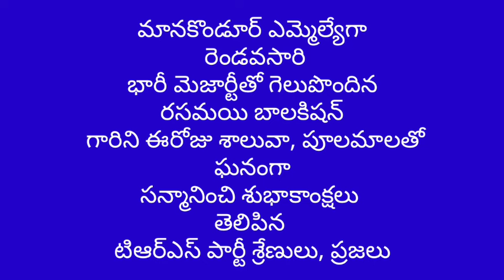ఎమ్మెల్యేగా రెండవసారి భారీ మెజార్టీతో గెలుపొందిన రసమయి ని ఘనంగా సన్మానించిన పార్టీ శ్రేణులు,ప్రజలు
మానకొండూర్ ఎమ్మెల్యేగా రెండవసారి భారీ మెజార్టీతో గెలుపొందిన రసమయి బాలకిషన్ గారిని ఈరోజు శాలువా, పూలమాలతో ఘనంగా సన్మానించి శుభాకాంక్షలు తెలిపిన టిఆర్ఎస్ పార్టీ శ్రేణులు, ప్రజలు